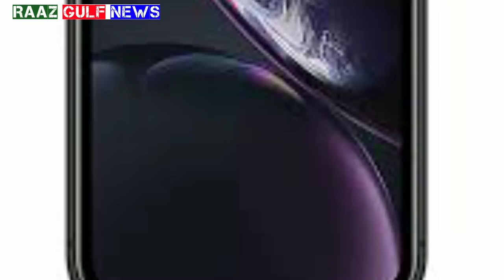Kuwait Today Breaking News Update !! Kuwait Illegal Expates Big News Update 2020 In Hindi Urdu,,,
Kuwait Letest News Update,,
Kuwait Today News Hindi Urdu,,
Kuwait Daily News Hindi Urdu,,
Kuwait News,,